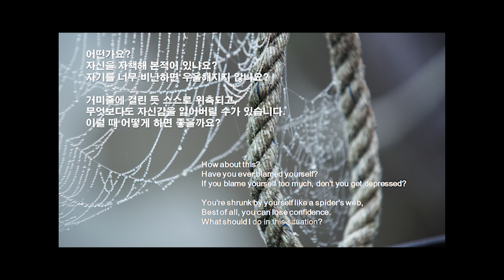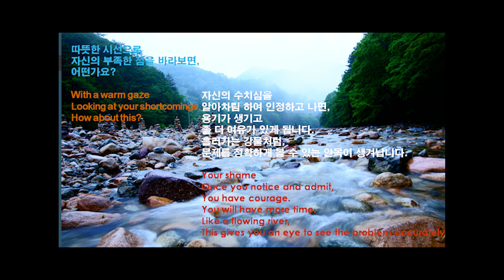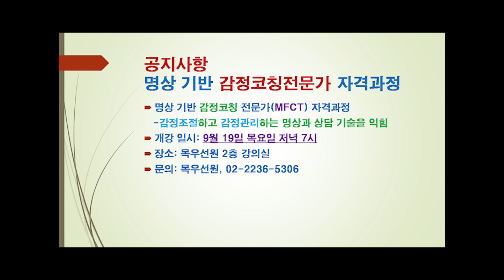스스로 자기 자신을 비난 할 때 - 자기공감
인경스님의 명상편지... 다섯번 째 이야기 - 자기공감

어떤가요?
자신을 자책해 본적이 있나요?
자기를 너무 비난하면 우울해지지 않나요?
How about this?Have you ever blamed yourself?If you blame yourself too much, don't you get depressed?

거미줄에 걸린 듯 스스로 위축되고,
무엇보다도 자신감을 잃어버릴 수가 있습니다.
이럴 때 어떻게 하면 좋을까요?
You're shrunk by yourself like a spider's web,Best of all, you can lose confidence.What should I do in this situation?

너 상처 받았구나!
괜찮아!
그럴 수 있어!
You're hurt!
All right!
You can do that!

자기를 공감하기,
이렇게 자신에게 이야기하면 좋지 않을까요?
Empathy for yourself,Wouldn't it be nice to talk to yourself like this?

실패와 실수의 기억으로 아픈
자신을 감싸 안고,
빗방울 떨어지는
자신의 가슴을 가만히 다둑이는 것은
깊은 사랑의 표현이 아닐까요?
Sick with failures and memories of mistakes
Embrace yourself,
Raindrops falling
Keeping a hold of your chest.
Isn't it an expression of deep love?